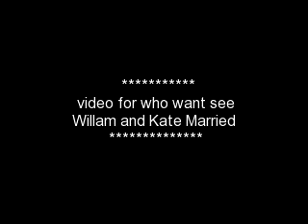will & kate: a love who will triumph soon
Engagement may be in June and the wedding in Novembe.
i hope so much!